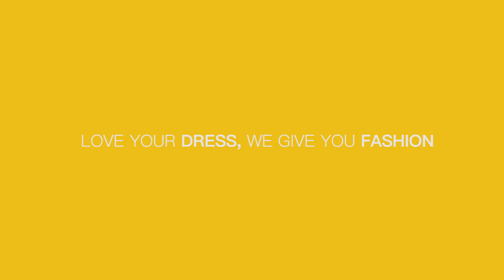RAGAZZA FASHION ♥ LOVE YOUR DRESS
♥We love fashion♥